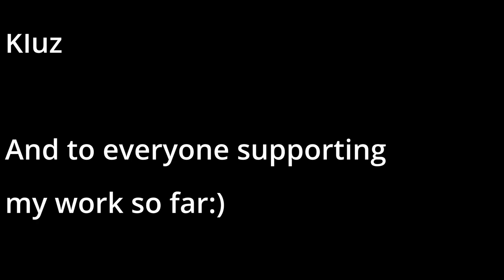GTA V Ice Cream Parlor Fivem MLO with Script by ViererbandeHH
Showcase Server F8 "connect 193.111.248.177:30120" or type in Fivem Searchbar "Viererbande`s Showcase"

Frozen Cup is a small Ice Cream Parlor near the Town Square. It features 9 different Icecream flavors, 3 different Waffle types and homemade Alcohol. You can either grab a cone to go or sit in one of the chairs inside. The main room features a Display Case, a register and the big waffle station. On the left hand side besides the Display Case is the toilet. If you belong to the staff you can go through the door on the right hand side, in the storage Room. This Room stores all the unused Ice Cream and ingredients to make Ice Cream and Waffles. You can also go in the Breakroom in the back, it has a little desk for officework and a sofa with some refreshment to relax in the break. And of course, it has a TV. So if you cant get through the hot days, come through and well serve you some icecold Ice Cream.

All the useable Waffles, Cones and Cups are not included in the MLO. You can get them by purchasing the Ice Cream Prop Pack.